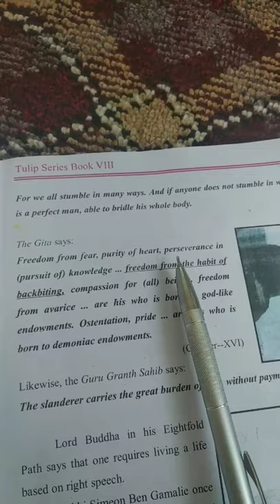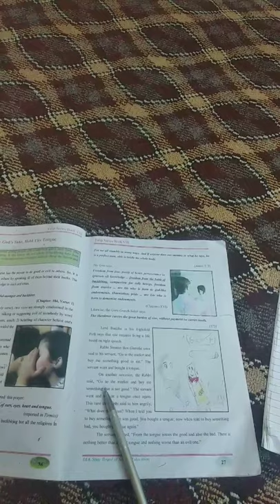Waheedah banoo Teacher UPS Wahipora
English class 8th lesson no 4 prose